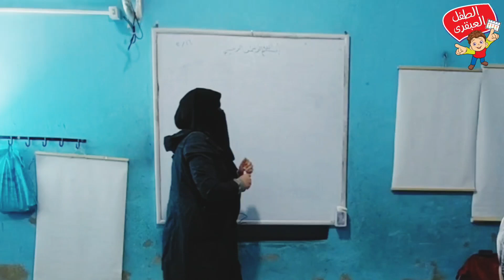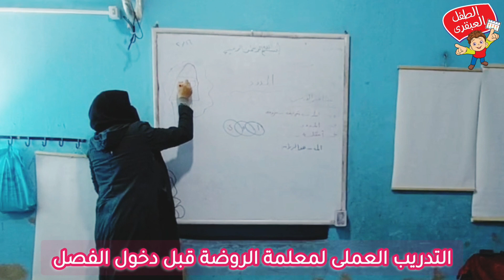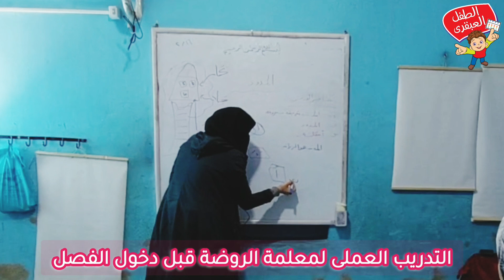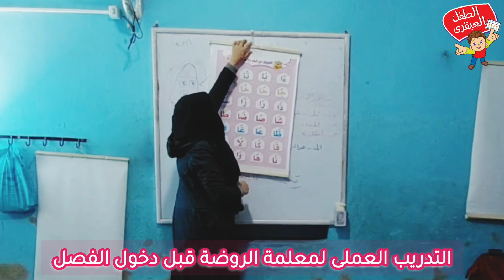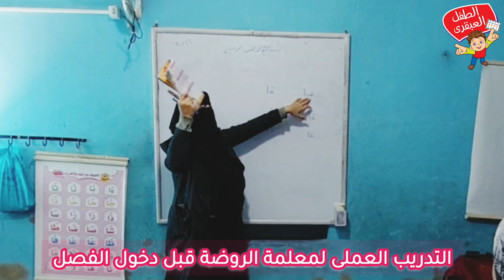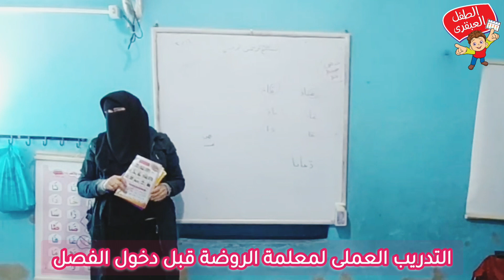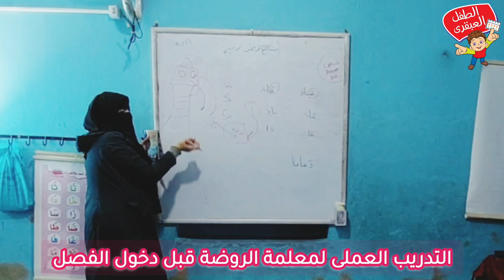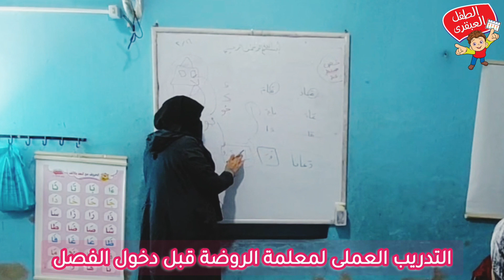تدريب معلمة الروضة قبل دخول الفصل.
وواتس على رقم (٠١٠٢٧٦٩٠٨٥٤).